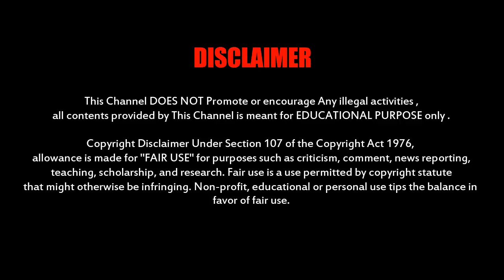দুই বিয়ে না করলে জেল, নতুন আইন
নিজের স্বামীর ভাগ কোনো নারী অন্য নারীকে দিতে চায় এমনটি খুঁজে পাওয়া যাবে? এমন নারী নেই বললেই চলে। তবে নারীদেরকে তাদের স্বামীর ভাগ অন্য আরেক নারীকে দিতে বাধ্য করা হচ্ছে ইরিত্রিয়ায়। যেখানে পুরুষদের জন্য দুই বিয়ে বাধ্যতামূলক! আজব আইন। দুই বিয়ে না করলে পুরুষদের এবং নারীরা যদি এতে কোনো আপত্তি জানান তাহলে তাদেরকে যাবজ্জীবন কারাভোগ করতে হবে।

ইরিত্রিয়ার আইনে স্পষ্ট করে বলা হয়েছে, ইরিত্রিয়ার সমস্ত পুরুষকে ন্যূনতম দু’টি বিবাহ করতেই হবে। যদি দেশের কোনো পুরুষ বা নারী এই সিদ্ধান্তে আপত্তি জানান, তা হলে শাস্তি হবে যাবজ্জীবন জেল।

এমনই আজব আইনের অনুমোদন দিয়েছে ইরিত্রিয়া সরকার।

মুমলিম দেশগুলোর মধ্যে ইরিত্রিয়াতেই শুধুমাত্র এমন আজব আইন জারি করা হয়েছে। রীতিমতো ধর্মীয় আইনের মাধ্যমে এই নির্দেশকে মান্যতা দিলেন গ্র্যান্ড মুফতি।

সরকারি সূত্রে জানানো হয়েছে, দেশে পুরুষের আকাল পড়েছে। এর আগে দীর্ঘদিন ইথিওপিয়ার সঙ্গে যুদ্ধের কারণে অনেক পুরুষ হারিয়েছে ইরিত্রিয়া। ক্রমশ পুরুষশূন্য হয়ে পড়ছে এই দেশ। তাই দেশের স্বার্থেই এই আইন বলবৎ করল সরকার।

দুই বিয়ে না করে জেল